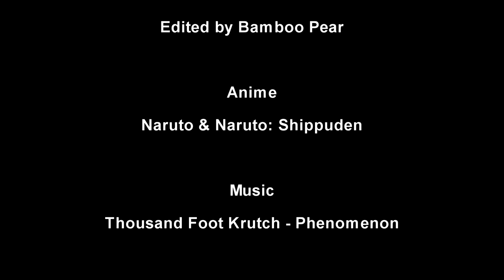Naruto AMV: Akatsuki - Phenomenon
This is the first of two Naruto AMV I wanted to create. This AMV features the rogue ninja organization called Akatsuki.

I DO NOT OWN THE ANIME NARUTO SHIPPUDEN OR THE SONG USED IN THE MAKING OF THIS VIDEO.